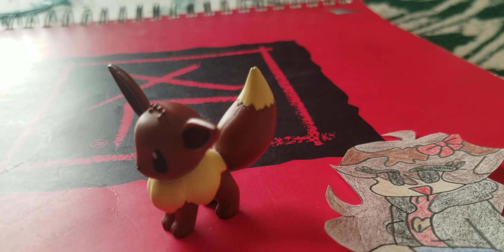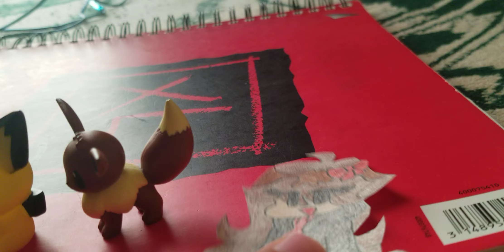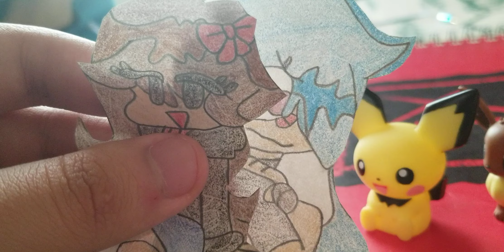NuSky Returns Back - Pichu's Funkin' Adventures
After receiving help from her new friends Pichu (who she reminds of her pet Miss Cutie), Raichu, and Mewtwo NuSky finally goes back to her world and eventually gets back home she was relieved that she forgot those terrible memories she suffered through while being stuck in the dark realm, meanwhile back in their world Girlfriend is in the park waiting for Sky and of course she was trying to cheer up Miss Cutie who is NuSky's Pichu but she keeps crying about her owner's loss, eventually Eevee who is Girlfriend's pet helps her out of nowhere NuSky appears out from the portal and Girlfriend was happy but also worried to see her, the same thing with Miss Cutie as she was happy as well thankfully NuSky is safe and she will thank for her new friends in the other world for helping her after that both of them decide to head to the park while Miss Cutie and Eevee follows them happily.

Alright guys that's wraps it up NuSky is finally free from the suffering she been through thankfully Girlfriend will be there to support her and her pet Miss Cutie (AKA the female equivalent to Pichu.). Anyways guys hope you enjoy the video everyone.